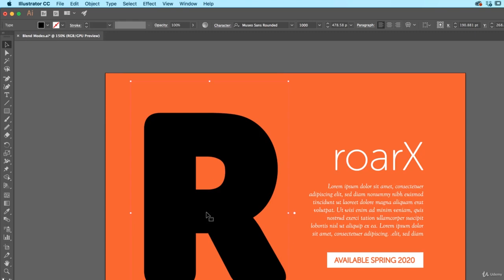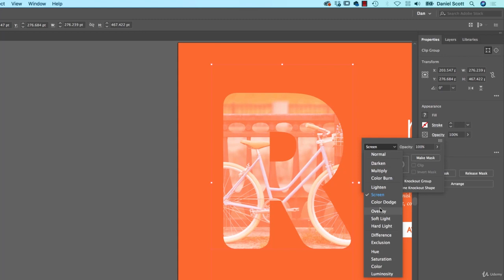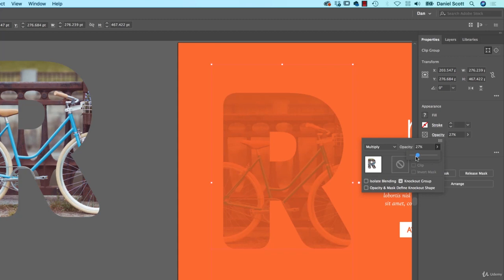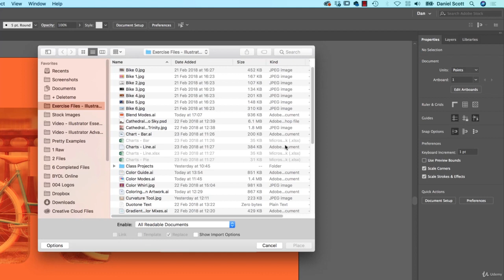How to blend images with the background colors in Adobe Illustrator Blend Modes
HELLO there

Welcome to the World of Free Knowledge. The series of videos that are uploaded here, are there to support a common person who wants to learn and cannot afford to buy a course online.